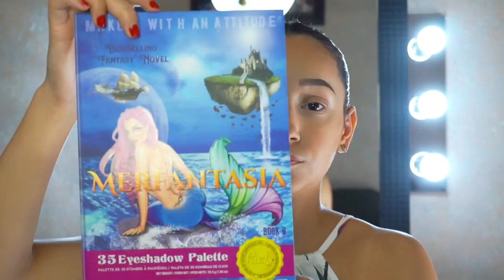Mi versión de un maquillaje muy Mexicano | Liz Guajardo MUA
Cuando te preguntan que piensas cuando te dicen "México" que respondes? Porque lo primero que pienso yo es COLOR.

Somos muy coloridos desde la comida, hasta nuestras casas y nuestros trajes típicos. Por eso, para este mes patrio decidí hacer un look colorido y no solo verde, blanco y rojo.

- Productos utilizados - 🤓
Sombras:
Rude cosmetics: Merfantasia Book 8 & Screwdriver

Pestañas
Bloom

Lips:
Kejel jabibe: Delineador de labios en Natural
Jordana: Labial matte en 61 Classic nude

- Special thanks - 🙏
Motion Intro: Luisa García Carvajal